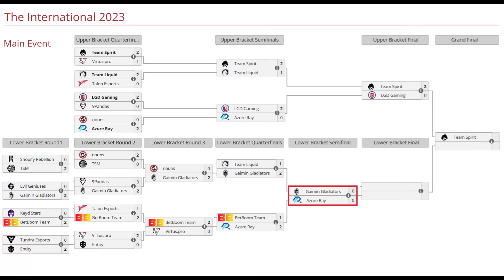GLADIATORS VS AZURE RAY BO3[GAME 1]ELIMINACION - CCNC VS SOMNUS, FY-THE INTERNATIONAL 12-2023- DOTA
✅✅ Apoya a tu equipo favorito con Parimatch con el sgt. enlace:📌
TORNEO THE INTERNATIONAL 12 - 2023

✅ Weaver - Dyrachyo
✅ Void Spirit
✅ Wraith King - Ace
✅ Muerta - Tofu
✅ Nature Prophet - Seleri

🚨 [AZURE RAY]
☑️ Luna - Lou
☑️ Kunkka
☑️ Brewmaster - Chalice
☑️ Clockwerk - Fy
☑️ Phoenix - 天命

TIME LAPSE
00:00 TABLA
00:02 PARIMATCH
00:20 PRESENT. EQUIPOS
00:41 FASE PICK
00:48 GAME